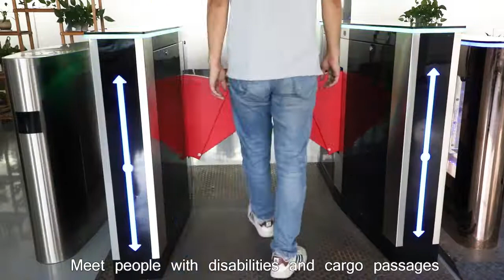Well Designed Semi-automatic Entrance Bi-directional Double Mechanism Flap Turnstile Supplier--Zento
Flap-In-Flap Flap Turnstile Barrier Gate Unique Features:

* Turnstile entrance gates wider lane ,ideal for wheelchair/ADA passthru.

* Adopt Brush-less motor, the optical barrier turnstiles have a longer lifespan.

* Flap turnstile control board adopt control technology, which has stronger function and better expandability.

* Flow rate more fast，and switching speed up to less than or equal to 5s.

* Security rfid flap turnstile gate with low noise, sound can be achieved ≤ 20 decibels.

* Running more smooth, that is no shaking, no shake, no echo.